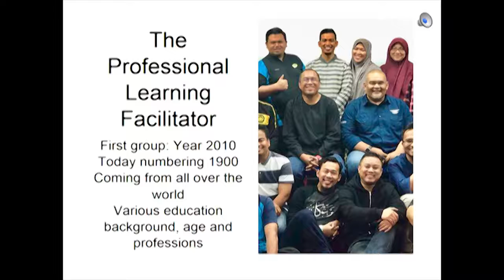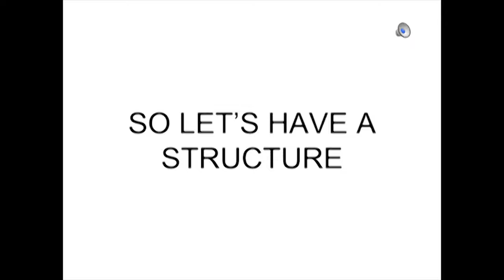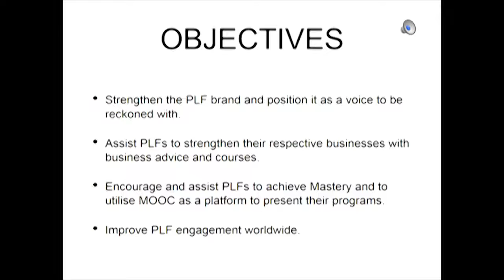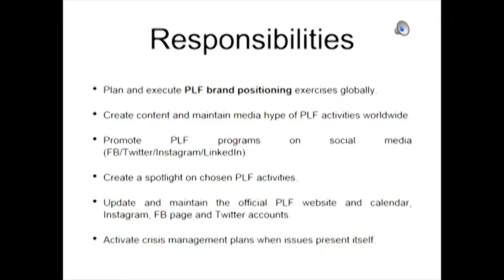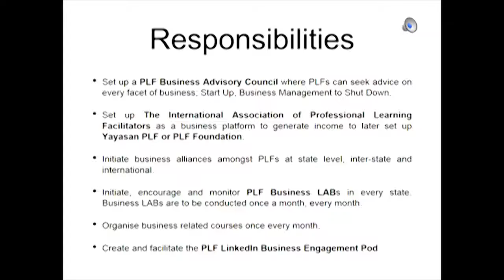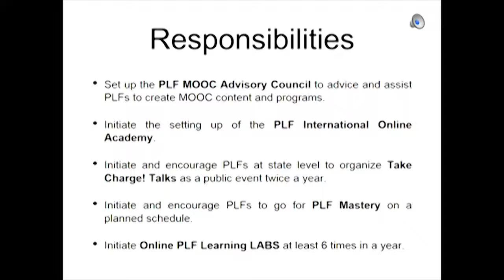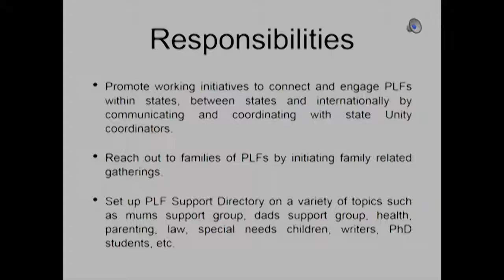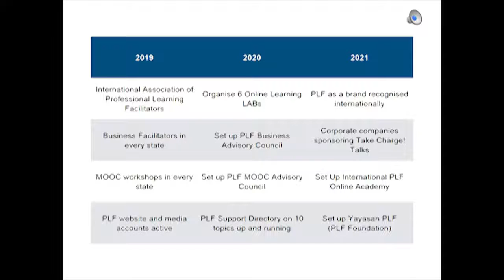PLF Perdana Blueprint 2019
The blueprint outlining the PLF structure and KPI for the next 2 years (2019 till 2021).